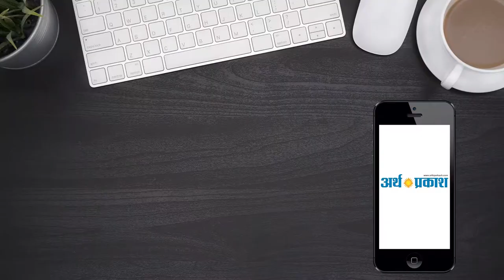दिन भर की बड़ी खबरें | हिंदी समाचार बुलेटिन | Arth Parkash Tv || 11 April, 2019